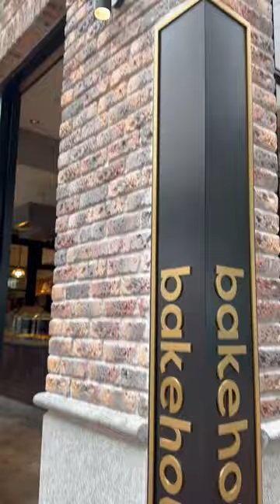Bakehouse Causeway Bay Hong Kong